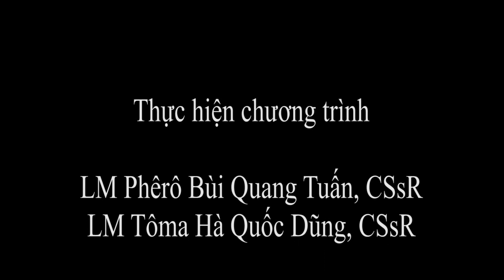TiVi Tin Mừng Hôm Nay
Giáo Xứ Đức Mẹ Hằng Cứu Giúp
Chúa Nhật thứ 5 Mùa Chay 2014